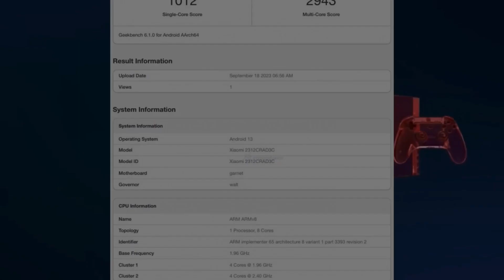ยืนยันแล้ว Redmi Note 13 Pro จะใช้ชิป Snapdragon 7s Gen 2 ตัวล่าสุด และมาพร้อมผลทดสอบแรก